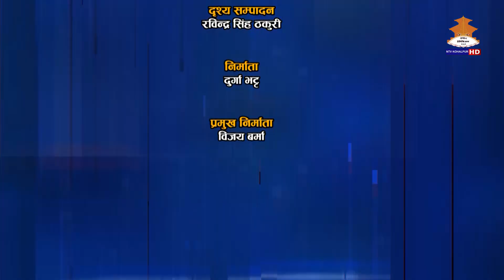PRADESH SABHA PARIDHI 2079-9-22